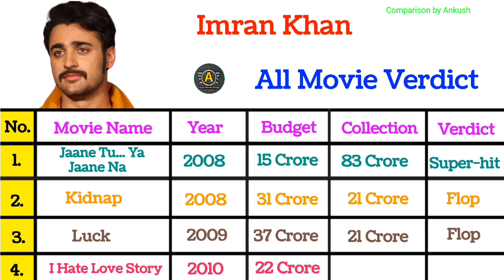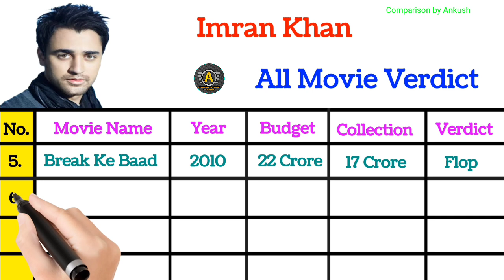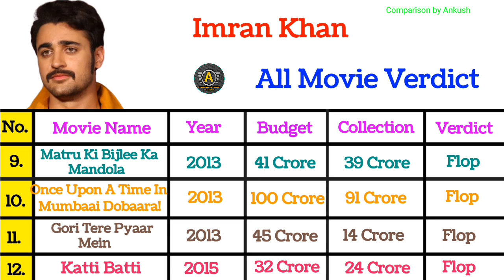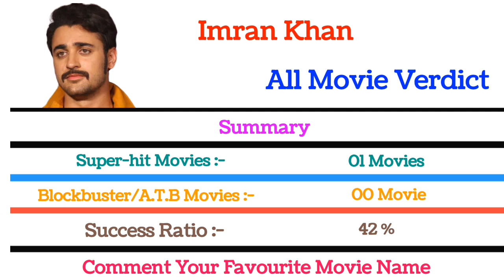Imran Khan All Movie Verdict 2023 || Imran Khan All Flop & Hit Movie List